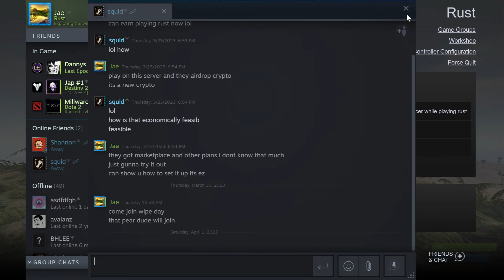Rust | Going Deep On Biggest Noob :'( | Anything Goes in Solo | P2E Server